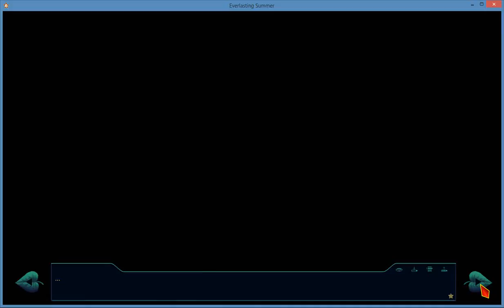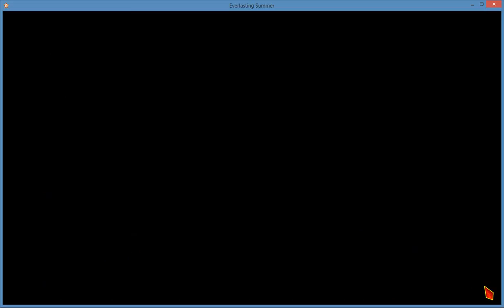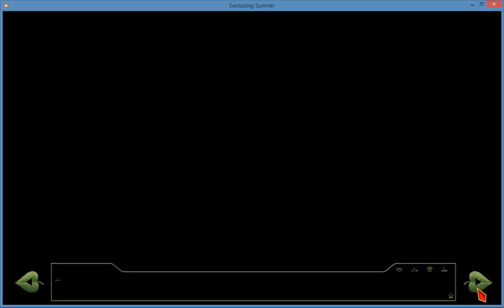Everlasting Summer Part 12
Play through of Everlasting Summer.